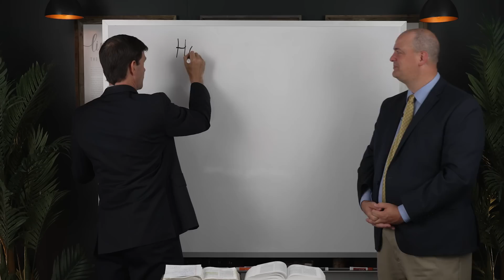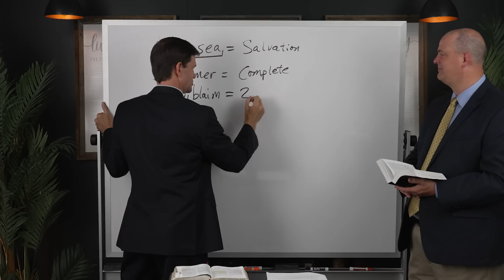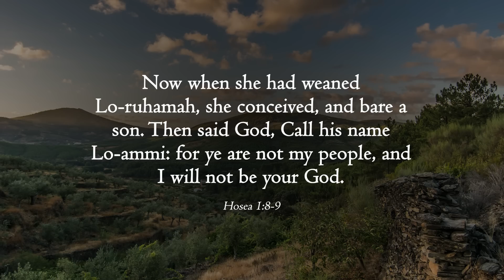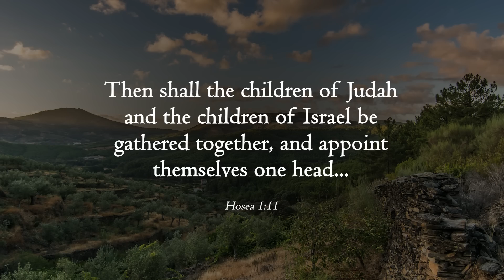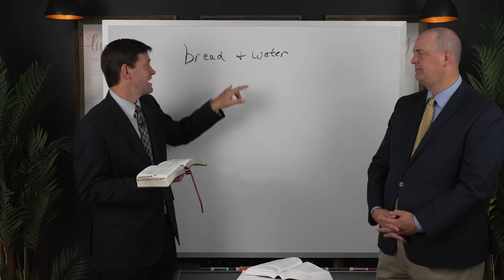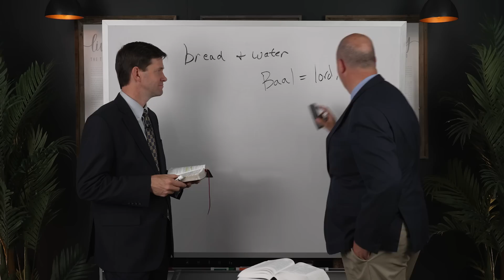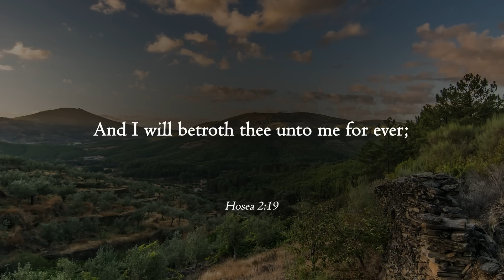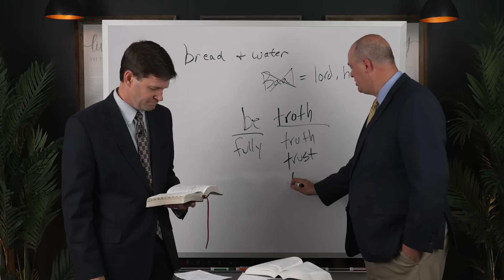PART 1 | Hosea 1-14; Joel | Nov 7-13 | Come Follow Me Insights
Taylor and Tyler explore the books of Hosea and Joel in this week's episode.

This program is intended to be used as supplementary material to the Come, Follow Me Program by the Church of Jesus Christ of Latter-day Saints. This weeks episode correlates with the dates of Nov 7-13, 2022.
Come Follow Me Insights is a production by Book of Mormon Central. Edited and produced by Benjamin Tyler Griffin with assistance from Zander Sturgill and Riley Brown. Video subtitles/transcripts by Jolene Rogers. Timestamps courtesy of Margarita Dunn.